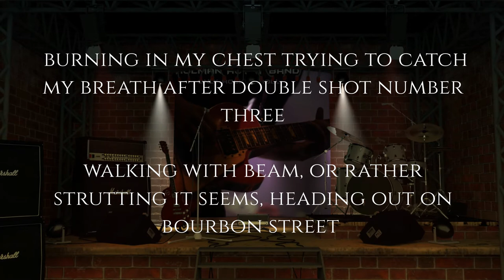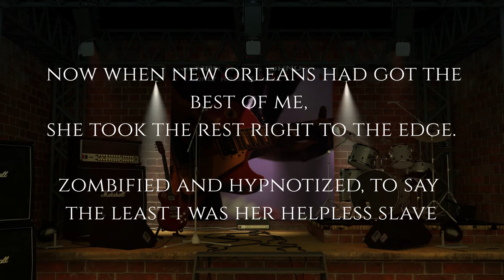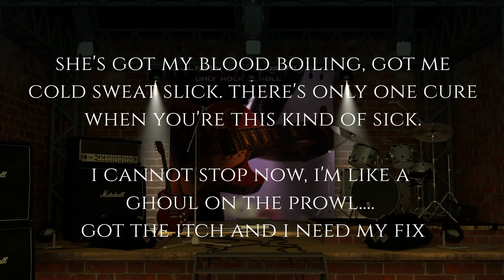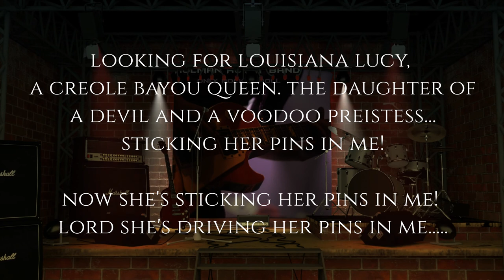Holman Autry Band - Louisiana Lucy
Rocking little tune!
It's like being in New Orleans after a few drinks and finding a woman maybe. Don't forget New Orleans is Cajun country! Well here's a hot little tune that'll tell you of one of those happenings... takes place in Louisiana.
Louisiana Lucy

Lyrics Included

Holman Autry Band Publishing Co.